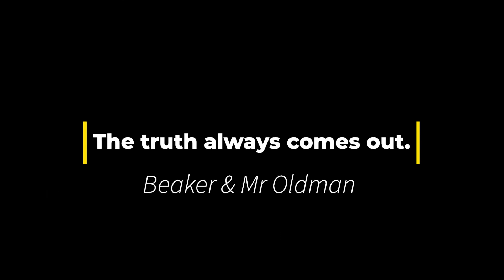The truth always comes out.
Beaker and Mr Oldman